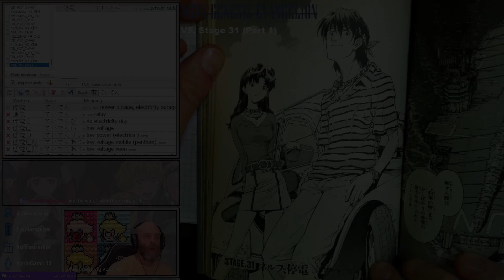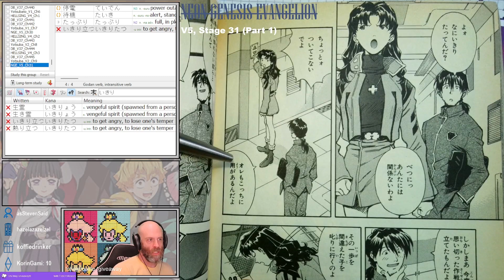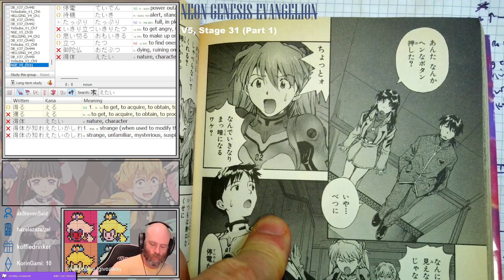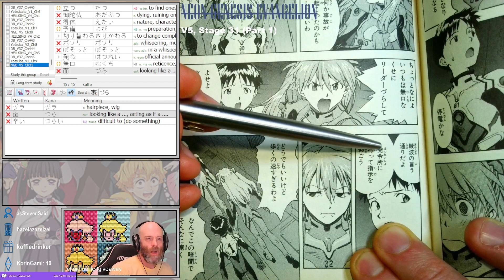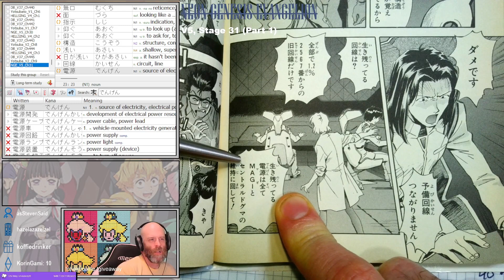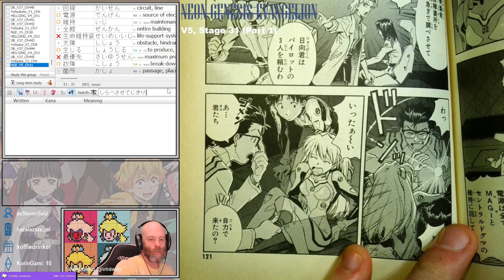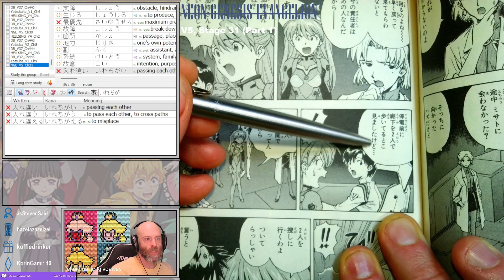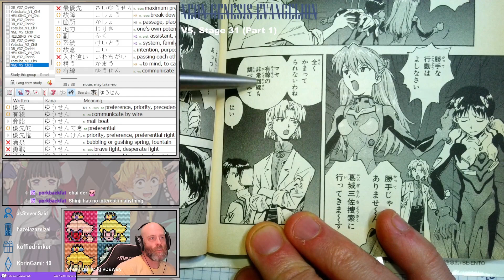Neon Genesis Evangelion Stage 31 (Part 1)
Reading through Neon Genesis Evangelion in Japanese!

Originally aired 16 December 2023

Neon Genesis Evangelion chapters are 25-30 pages, we may split chapters into multiple sessions.

Reference: I am using the Viz translation as a reference.